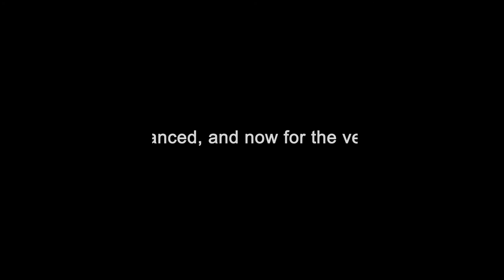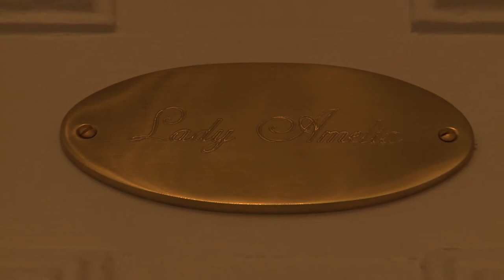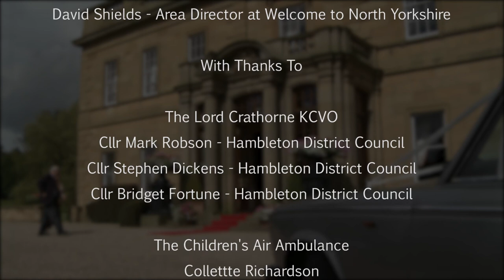Rudby Hall Introduction Video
Formerly a private residence, Rudby Hall is now North Yorkshire’s newest exclusive luxury venue for weddings, private events and accommodation. Following an extensive restoration project Rudby Hall opened it's doors and is now accepting bookings for 2014, 2015 and beyond..

Built in 1838 for the daughter of King William IV Lady Amelia Cary and her husband the 10th Viscount Falkland, Rudby Hall is a former royal residence. Now, for the very first time in its colourful history, this exceptional Grade II* listed building may be enjoyed as a venue of distinction.

Experience the grandeur of having exclusive use of your very own country hall and ten acres of idyllic grounds to host your private function or enjoy a relaxing break with family and friends in a home away from home.